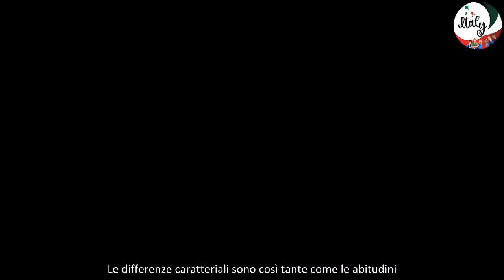Grande Fratello, è finita tra Alessio Falsone e Anita Olivieri Abbiamo deciso di interrompere la n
La storia d'amore nata nella Casa del Grande Fratello tra Anita Olivieri e Alessio Falsone è giunta al capolinea. Una rottura abbastanza inaspettata che è stata annunciata sui social dai due ex discussi concorrenti dell'ultima edizione del reality show di Canale 5 condotto da Alfonso Signorini.

Alessio e Anita si sono lasciati: l'annuncio sui social